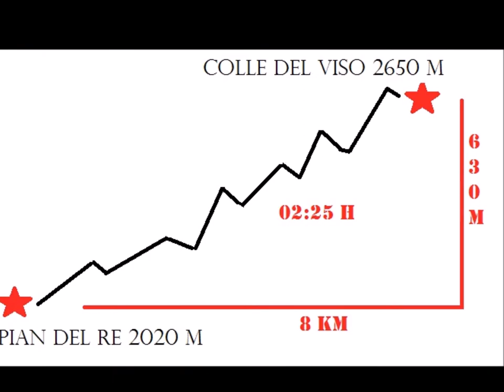2650 m Naihanchi. The highest Naihanchi ever???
Naihanchi shodan eseguito da Emanuel Giordano sensei a 2650 m di altitudine, dopo un'arrampicata di 2 ore e 25 minuti. Il Colle del Viso è situato ai piedi del Monviso, e dista 8 km da Pian del Re, con un dislivello di 630 m.

Naihanchi shodan performed by Emanuel Giordano sensei at an altitude of 2650m, after climbing for 2 hours and 25 minutes. Colle del Viso is located at the foot of the Monviso, and is 8 km from Pian del Re, with an altitude difference of 630 m.